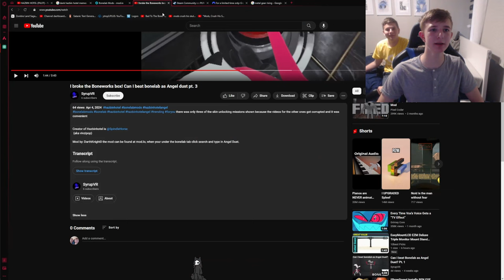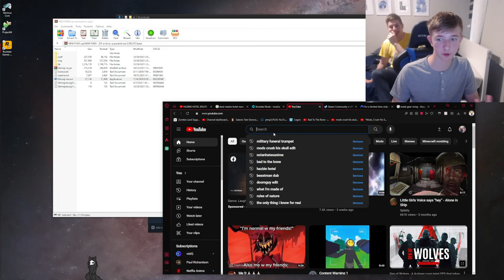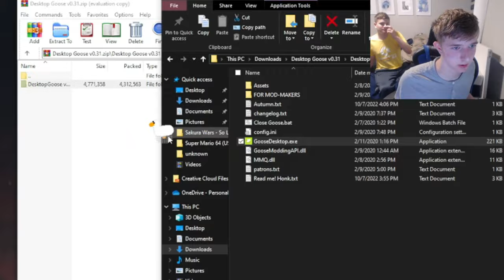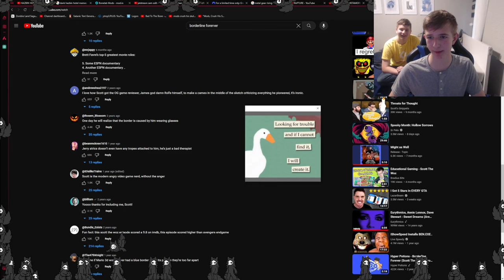Discovering desktop pets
(Puro shimeji, which is the black one)

Any other questions? Oh, yes. It's from changed.